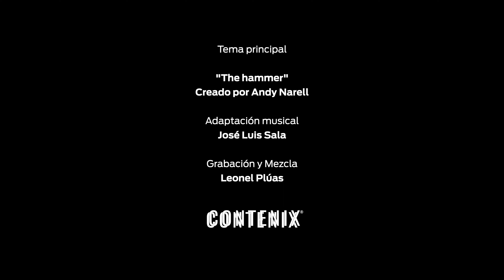Mis Adorables Entenados en pandemia - Episodio 2